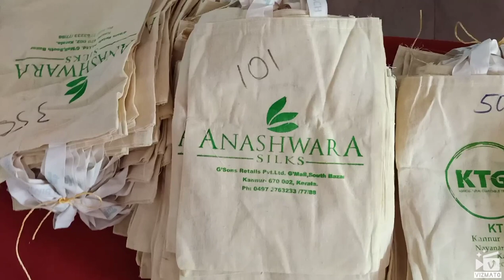KTG യുടെ കണ്ണൂർ മീറ്റിനു വേണ്ടിയുള്ള വിത്ത് പാക്കിംഗ്